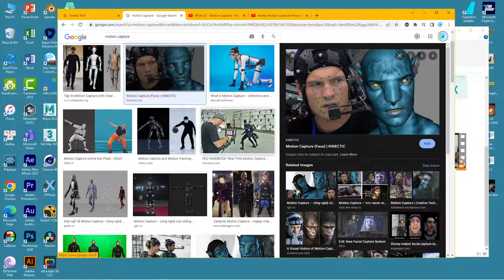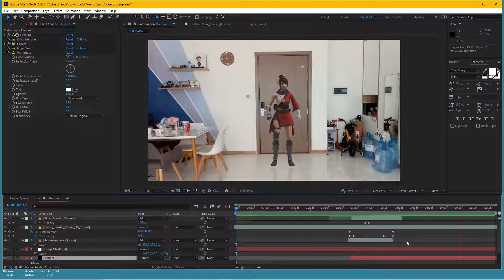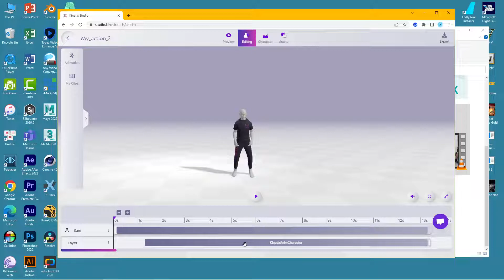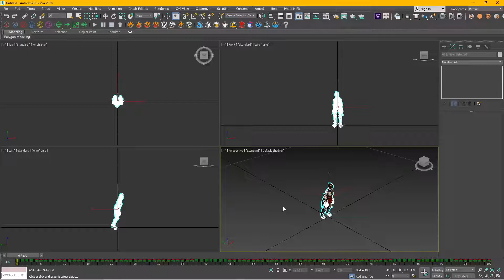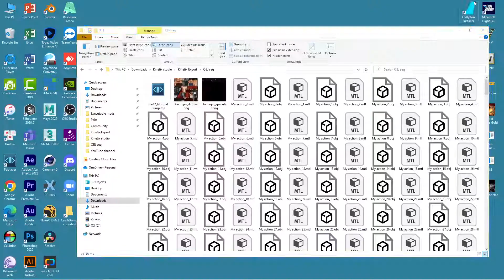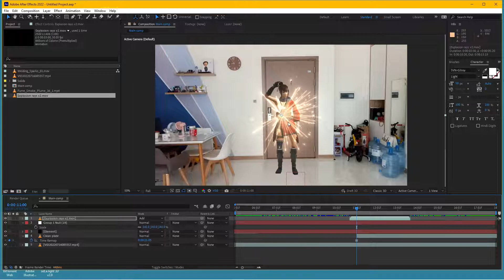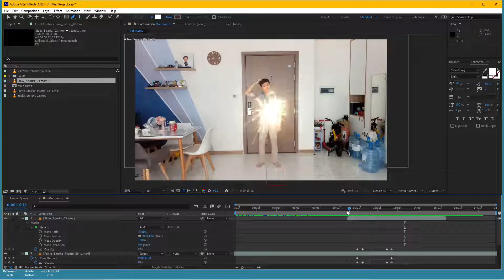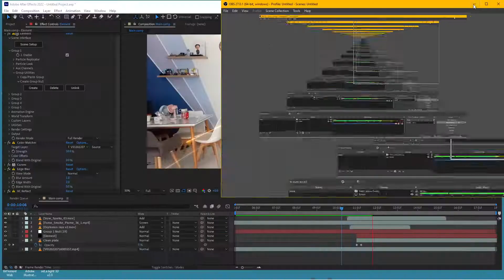Motion Capture là gì? Công cụ AI Kinetix miễn phí để thực hiện Motion capture cho 3D animation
Các bạn comment tutorial muốn mình thực hiện tiếp theo nhé!
Công nghệ Motion Capture là gì? Ứng dụng trong phim điện ảnh? Tutorial công cụ AI Kinetix Studio để thực hiện motion capture miễn phí!

Kho tài nguyên này bao gồm:
- Phần mềm After Effects, Premiere Pro, Nuke, 3DS Max, Cinema 4D, PFTrack, plugins và scripts (LoopFlow, Volna, DeepGlow, Element 3D, Mocha Pro, Trapcode Suite, Depth Scanner, Projection 3D...)

Facebook group để anh em trao đổi kinh nghiệm, hỏi đáp thắc mắc